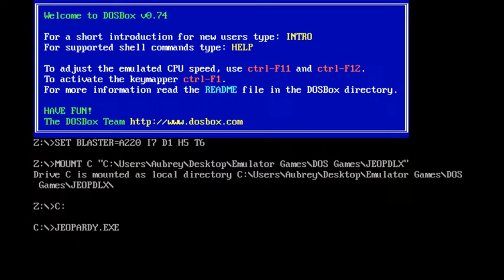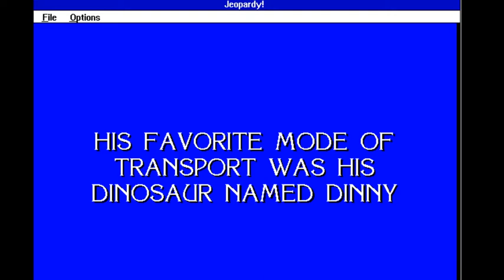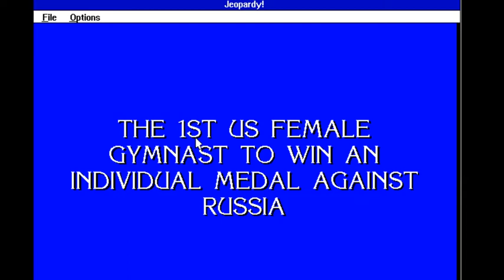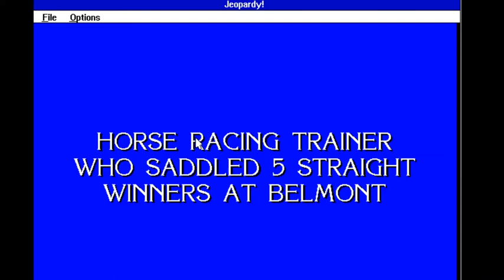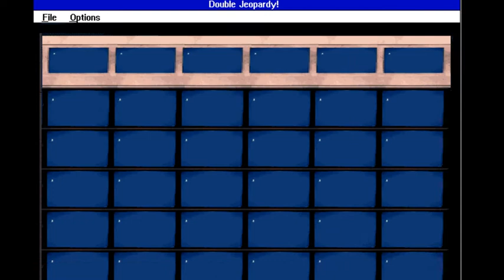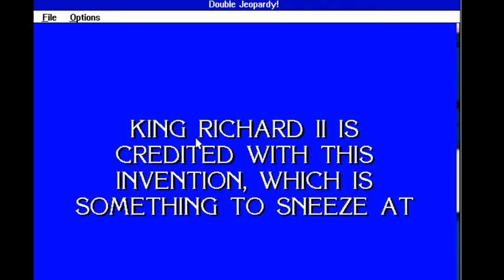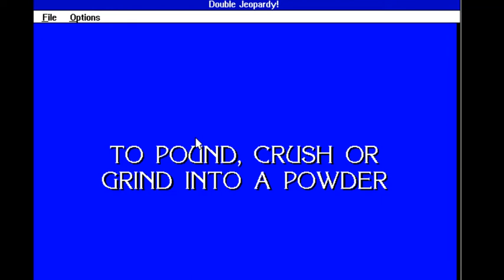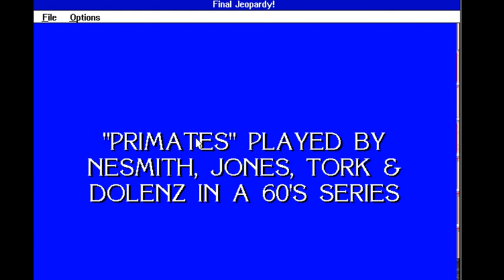2018 Birthday Special for BenS71287 (Part 7)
Here is Part 7, in which the next game will be Jeopardy! Deluxe Edition for the DOS. Part 8 will be up next.